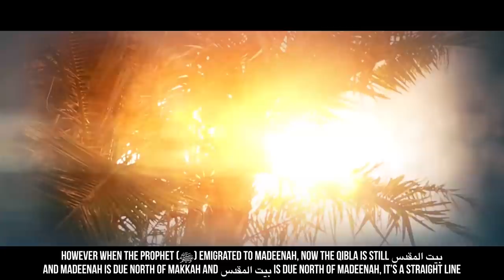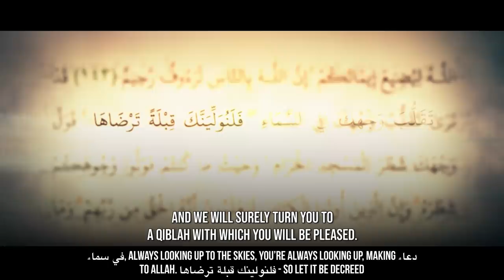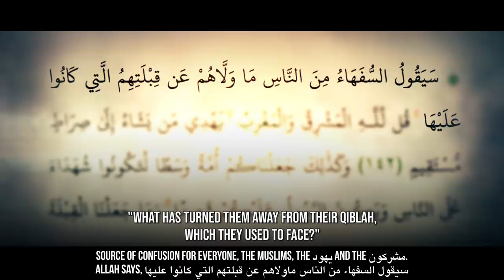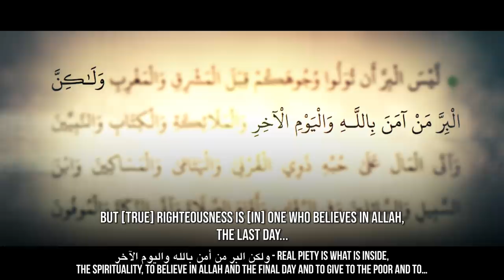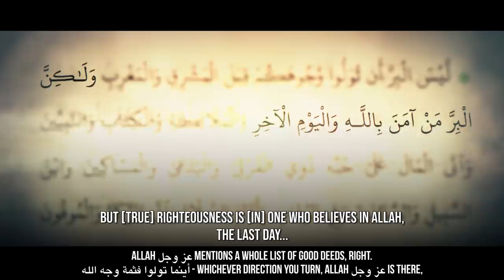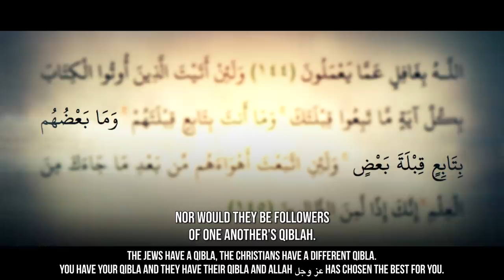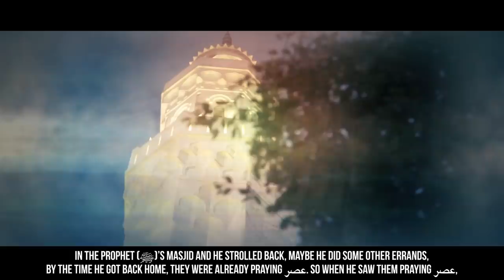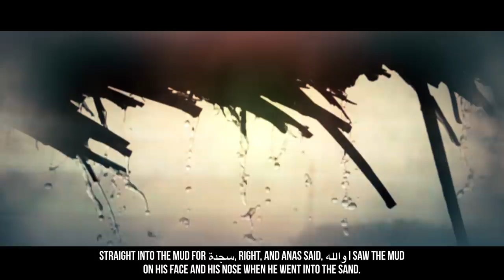[EP28] When Prophet (ﷺ) Asked Angel Jibreel For A Favor - Story Of Muhammad (ﷺ) - SeerahSeries - YQ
[EP28] When Prophet (ﷺ) Asked Angel Jibreel For A Favor - Story Of Muhammad (ﷺ) - SeerahSeries - Dr. Yasir Qadhi